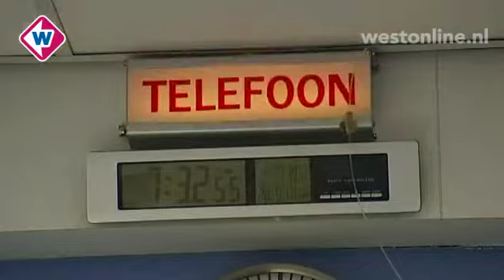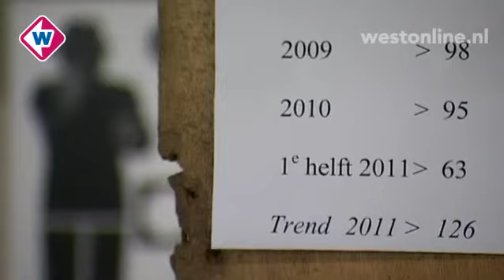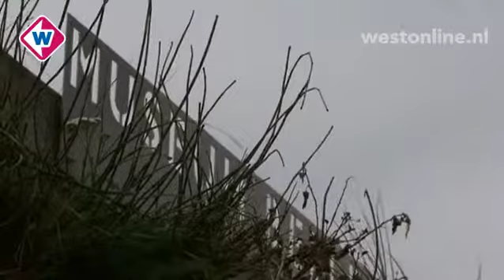TV West Nieuws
Woensdag 28 september, 11.00 uur
* PVV eist vertrek Van Aartsen, * Oud-burgemeester Leiden overleden, * Geld voor binnenklimaat scholen, * Politie schiet vaker dan in andere jaren, * Inbrekersbende gepakt